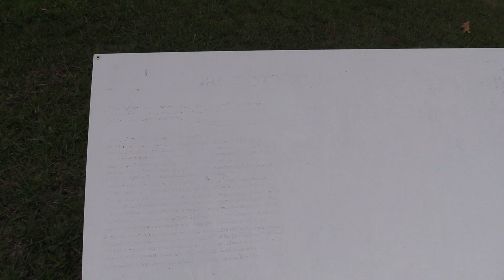Apollo 11 Honeysuckle Creek Receiving Dish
A loot at the old Apollo 11 Honeysuckle Creek Receiving Dish at the Canberra Deep Space Communications Complex (CDSCC)